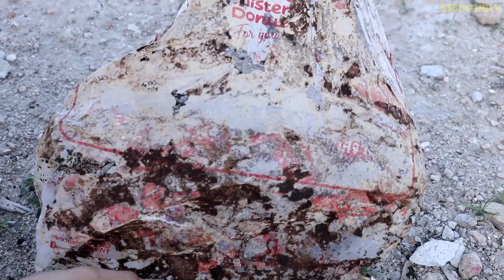ฝัง Mister Donut ไว้ 1 เดือน จะเกิดอะไรขึ้น? | ฝังดิน Ep.33 | เพื่อนซี้ ตัวแสบ 👓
อาหารมารัวๆ วีดีโอนี้คือ Mister Donut
เรามาดูกันว่าโดนัทที่โดนฝังในดิน 1 เดือน จะออกมาหน้าตาเป็นอย่างไร???